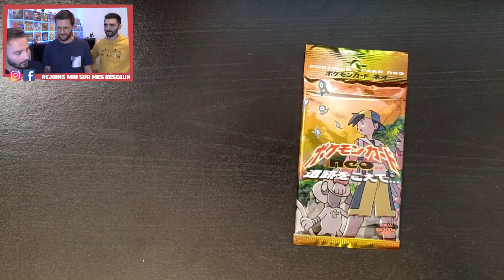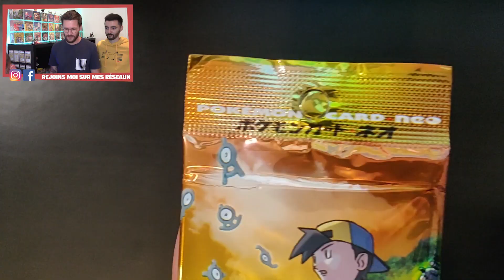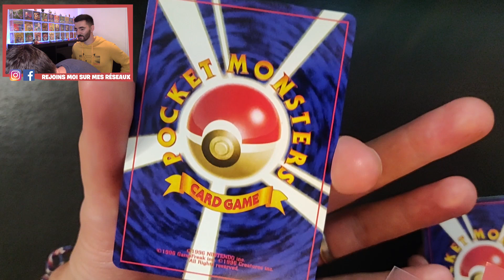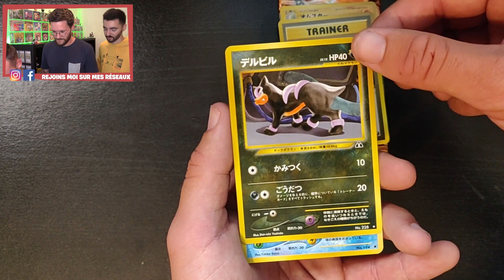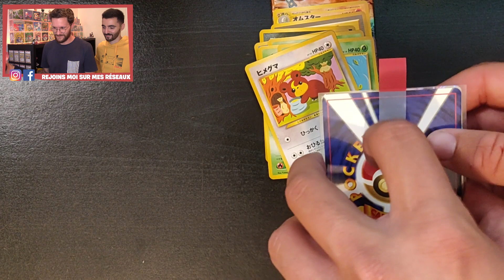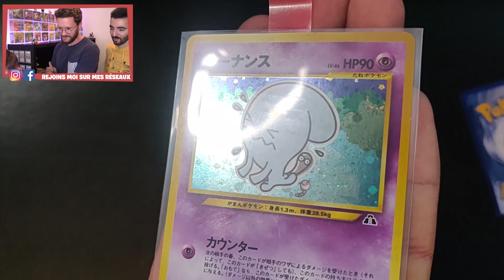Ouverture d'un booster Neo discovery en Japonais - Grosse surprise en live !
Yo ! On se retrouve avec Frenchy Collector et PKVintage dans une ouverture de booster Japonais, un Néo Discovery qui appartient à Frenchy ! Suprise dans la vidéo au RDV !

Code réduction de 5% avec le code "PokeMat"